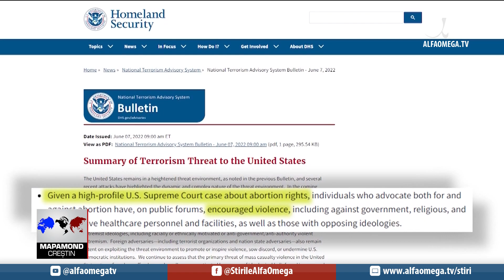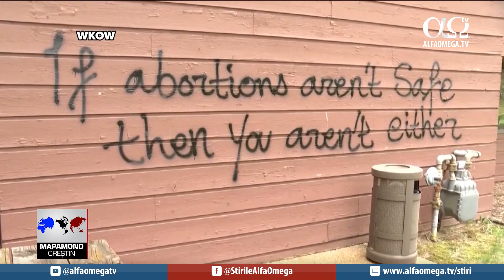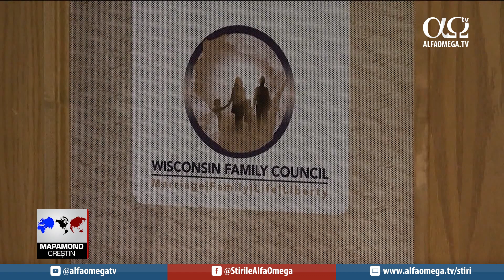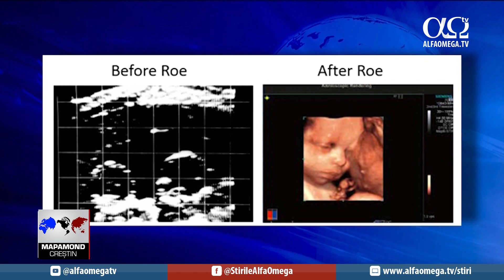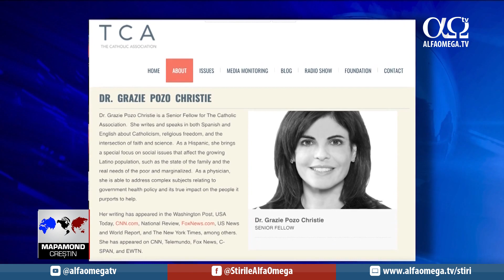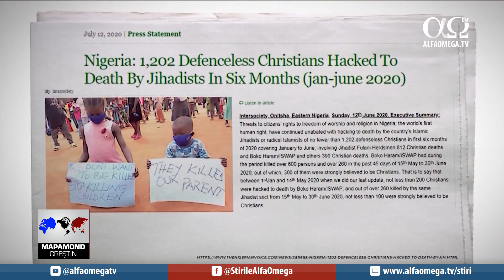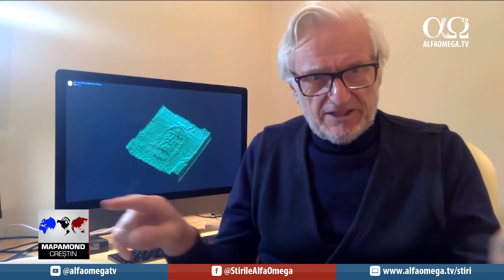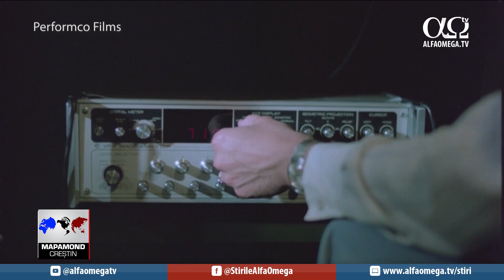Cresc actele de violență împotriva promovatorilor pro-viață în America | Mapamond creștin 935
Astăzi la „Mapamond Creștin”:
Tentativă de omor împotriva unui judecător de la Curtea Supremă din SUA, atac cu bombe Molotov la centrul maternal și biserici vandalizate. De ce au crescut actele de violență împotriva promovatorilor pro-viață în America?
Masacru în Nigeria. Un bărbat înarmat a atacat o biserică în duminica Rusaliilor. Ce se află în spatele acestui atac ucigaș?
Oare acesta e giulgiul lui Hristos sau e doar o imitație din Evul Mediu? Vom examina ultimele dovezi pentru Giulgiul din Torino.